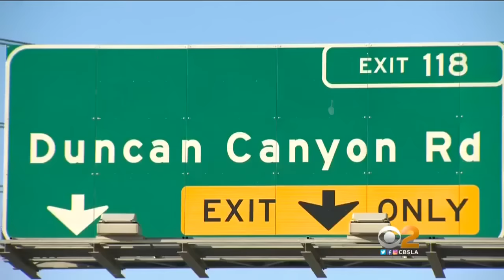I-15 Closure Creates Headache For Motorist In Inland Empire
55-hour closure allows for road work in Fontana. Crystal Cruz reports.